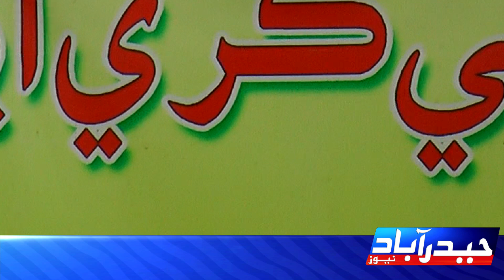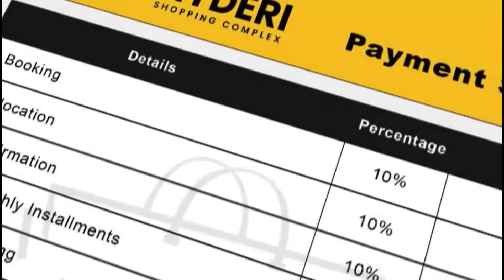IIPL team visits Bhitai Hospital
کنٹری ڈائریکٹر پاکستان انسٹیٹیوٹ آف انٹرنیشنل پیس لیڈرز سعید قائمخانی کا اپنی ٹیم کے ہمراہ بھٹائی ہسپتال کا دورہ